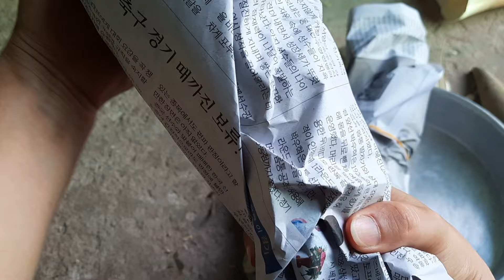Về quê Vĩnh Long 2 mẹ con ra bến sông đào măng và bữa cơm chiều nhà nghèo #1377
ngannguyen đaomăng chào mừng các bạn đến với kênh ẩm thực, và cuộc sống hàng ngày của mình nhé ,các bạn nhớ đăng ký để không bỏ lỡ video mới nhe .Rất chân thành cảm ơn cô bác và các bạn & facebook: của Ngân Nguyễn đây ạ !! Mình kết bạn giao lưu với nhau nhé.